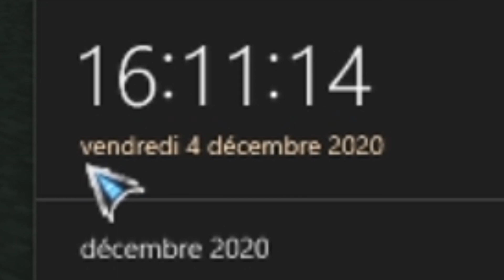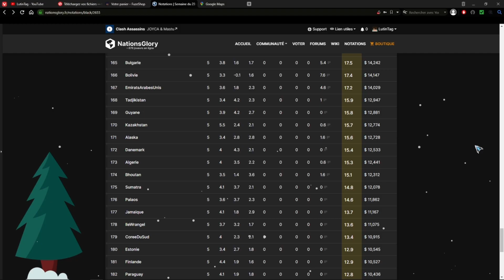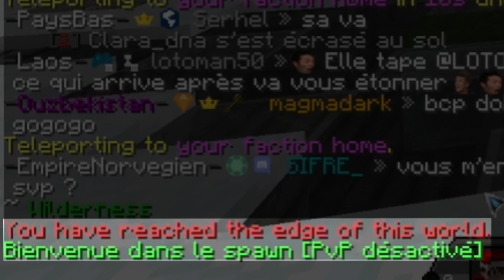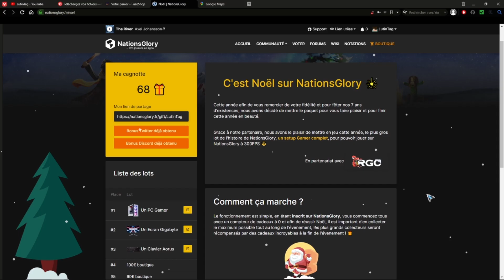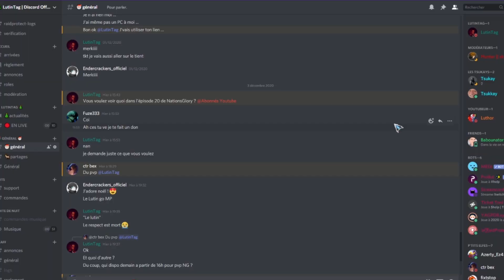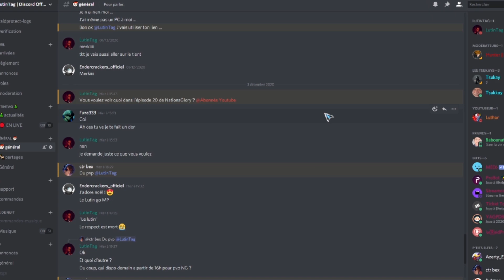LA LIMITE DU MONDE DE NATIONSGLORY !? | NationsGlory#20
Aujourd'hui, je commence à construire le sapin, je visite un pays et...atteint la limite du monde de NationsGlory !